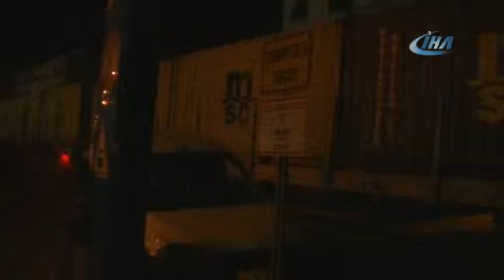Aydın’da tren kazası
Aydın’ın İncirliova ilçesinde yük treninin hemzemin geçitte hafif ticari araca çarpması sonucu bir kişi yaralandı.